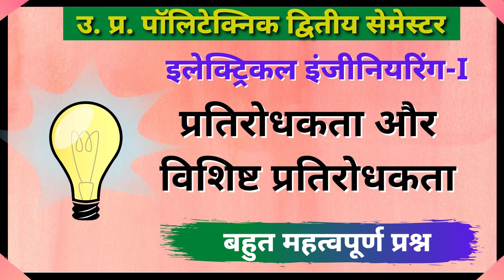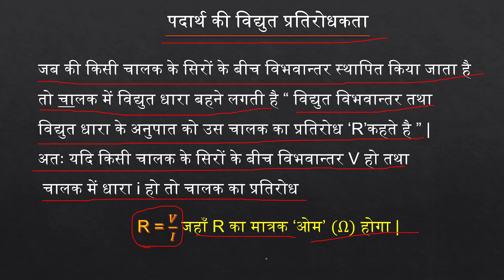प्रतिरोधकता और विशिष्ट प्रतिरोधकता की परिभाषा | resistancivity,Resistance,Diploma 4U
MY chnnel

l